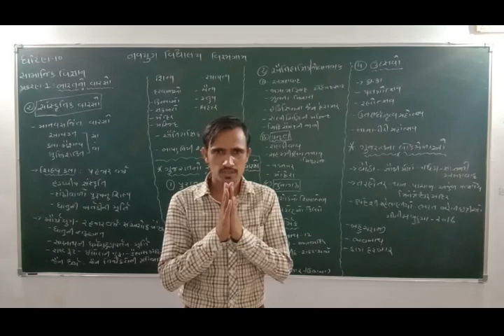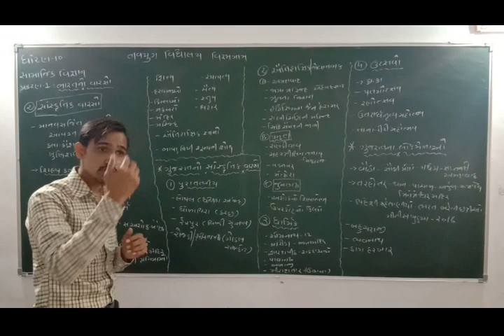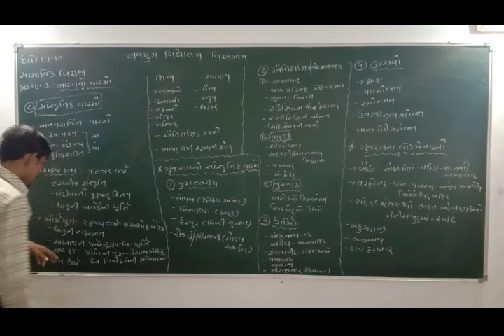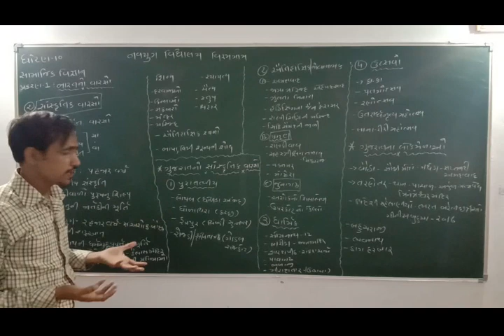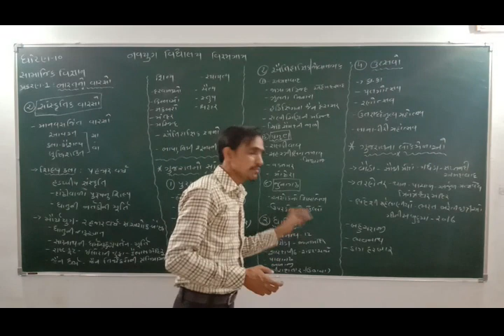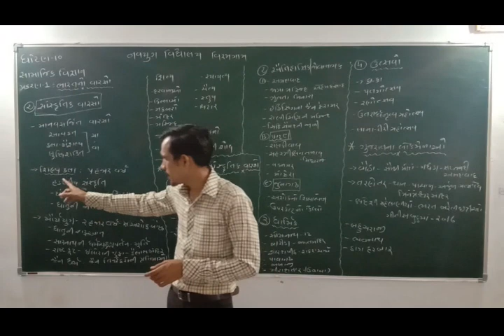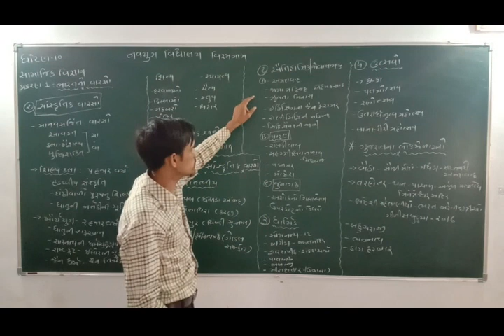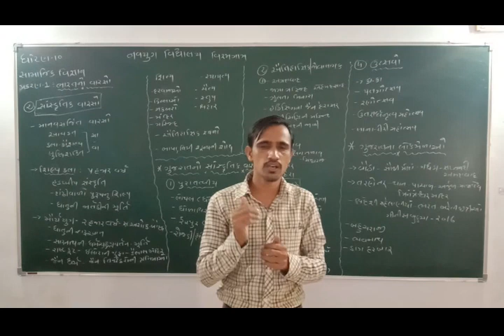ઘોરણ - ૧૦ વિષય - સામાજીક વિજ્ઞાન પ્રકરણ - ૧